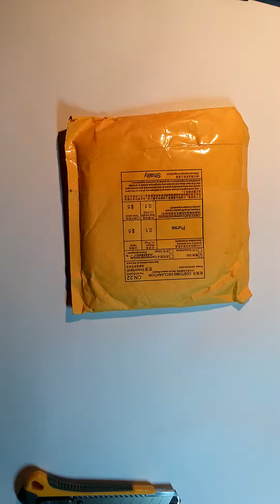СВЕТОДИОДНАЯ ЛЕНТА (посылка из китая)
IP65 водонепроницаемый 5 м 3528 с 600 светодиодов DC 12 В  холодный белый